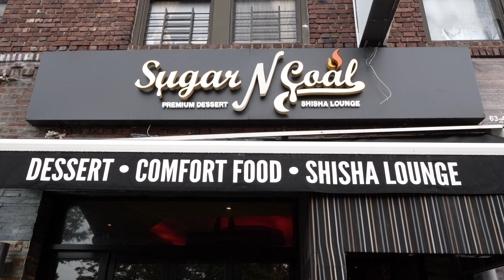CRAZY DESSERTS AT A HOOKAH LOUNGE?! Sugar N Coal | REGO PARK | QUEENS | NYC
What's up world? Today we're checking out Sugar N Coal known for their beautiful desserts and hookah. But did you know they also had good food and drinks as well? Dine and lounge with us at Sugar N Coal!